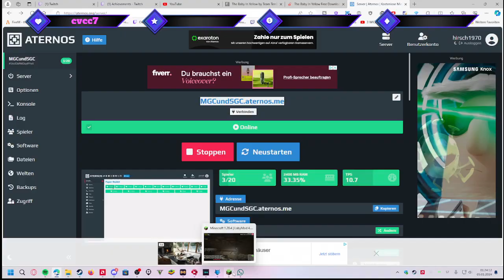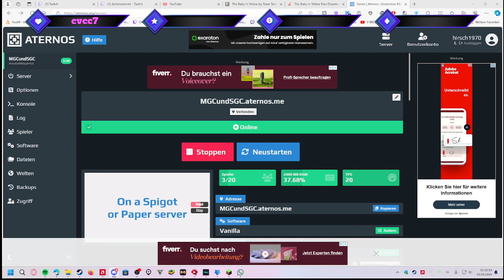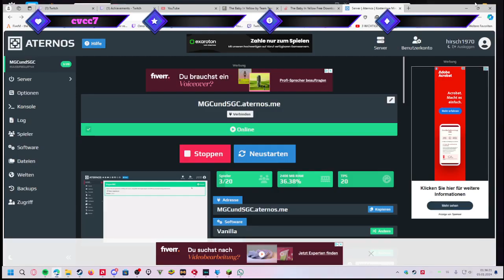SpieleGamer | Wir bauen was in Minecraft